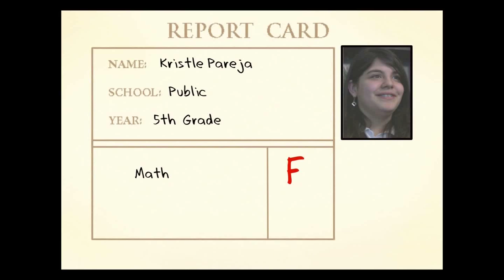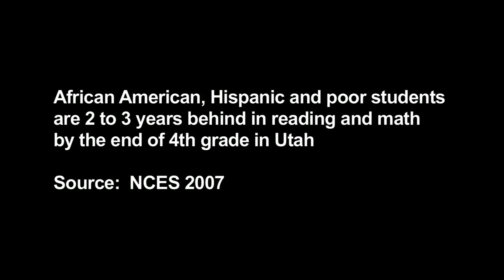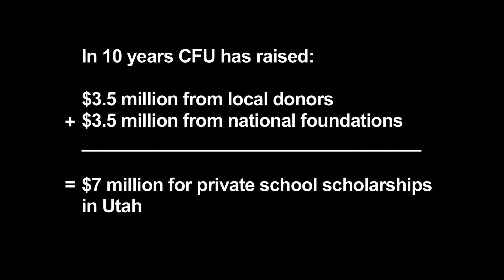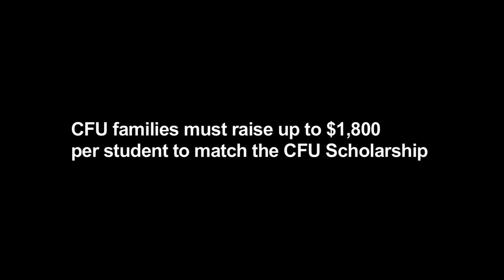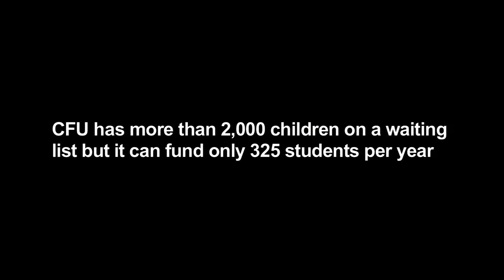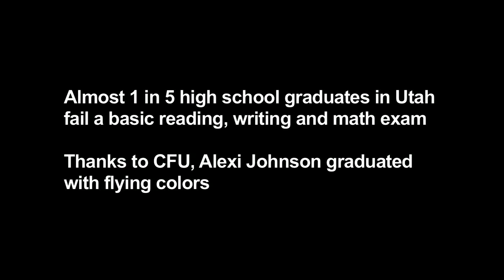Children First Utah Promotional Video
Children First Utah is an innovative nonprofit organization which provides half-tuition scholarships to private schools for qualified low-income families who have nowhere else to turn.  The program expands the educational options for families who need alternatives to the public school system. Participating families make tremendous sacrifices to pay their half of their children's educational costs.

Executive Producers - Sharon Spaulding & Robert Ralphs
Producer - Micaela Choo
Director of Photography - Joshua Samson
Sound - Joshua Samson
Editor - Joshua Samson